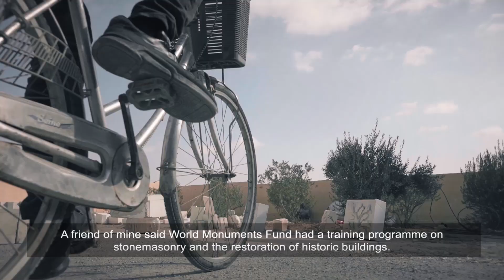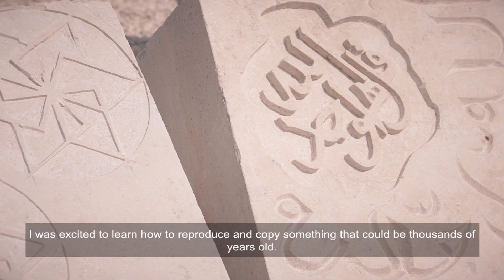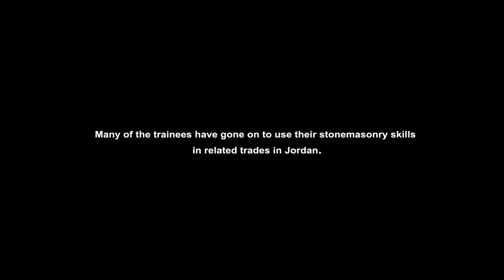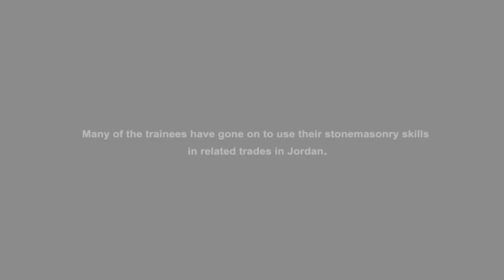A Day in the Life: Stonemasonry trainee Ammar Mohammad Ali’s new life in Mafraq, Jordan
Hear the story of Amaar Mohammad Ali, a recent graduate of our stonemasonry training program in Mafraq, Jordan. The program provides Syrian refugees and Jordanian citizens with skills that could be used to repair historic buildings affected by conflict.